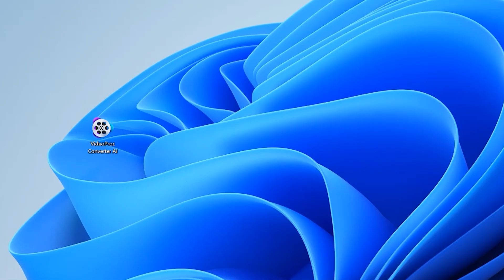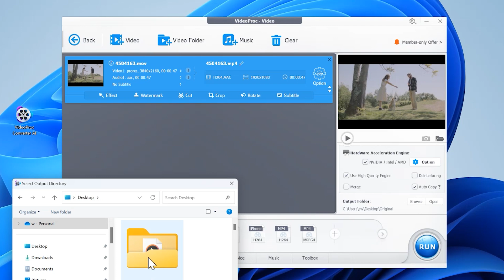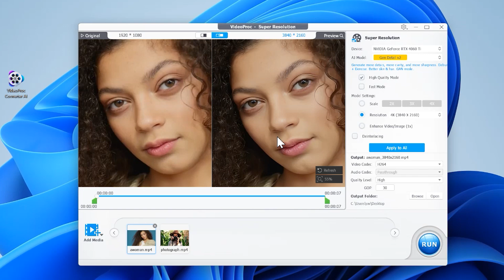Best 4K Video Converter: Easily Convert 4K to 1080p and Vice Versa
Looking for the best 4K video converter? This video guides you through one of the best 4K video converters on the market and shows you how to easily handle all your 4K video conversion needs. Whether you want to downscale 4K UHD videos (like those 120FPS 10bit 4K footage from GoPro, DJI, or iPhone) to 1080p for easier editing and playback, or upscale your low-resolution videos like old DVD videos to stunning 4K with enhanced details, this capable 4K video converter makes the process a breeze.

🎬 Timestamp
00:00 Why is it necessary to convert HEVC to MP4
00:36 Downscale 4K to 1080p with best quality
01:44 (AI-powered) Upscale 1080p to 4K for better details

 ✨Come and share your thoughts and ideas with us in the comment section